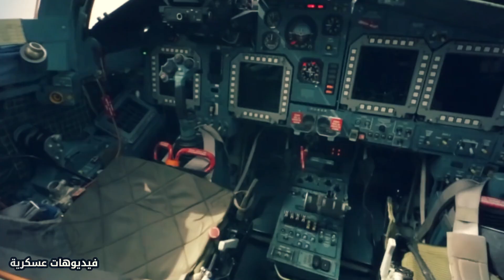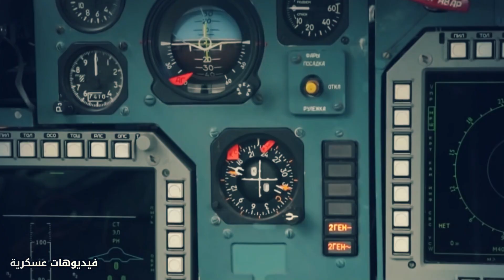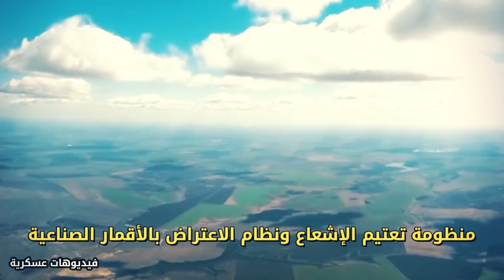سوخوي 34: التفوق الجوي والقدرة القتالية المتطورة